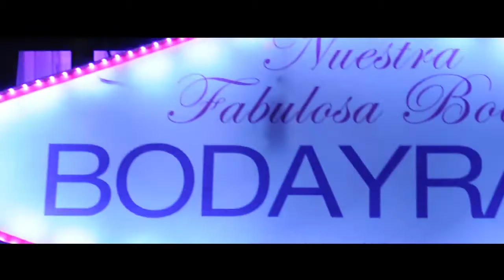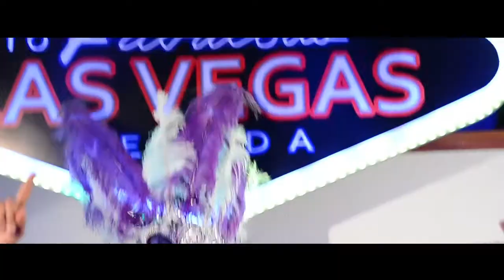Video Boda Yrazu & Alejandro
Compartimos un resumen de nuestro hermoso dia, nuestra boda.